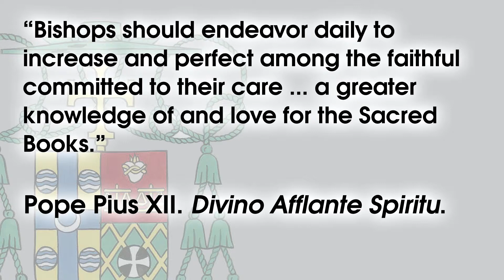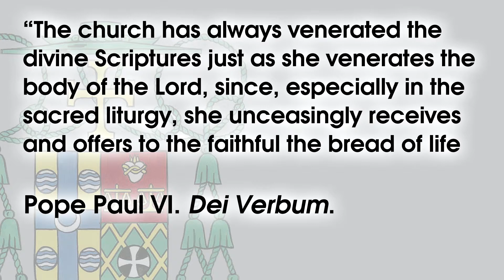A resolution for Lent: Share 'Bible Briefings with the Bishop'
"Ignorance of Scripture is ignorance of Christ." So said St. Jerome, the great biblical scholar who translated the Bible from Hebrew and Greek into Latin in the fourth century. In that case, it is unfortunate many people reportedly know very little about Scripture and therefore little about Christ. Some recent surveys in this regard are disturbing.